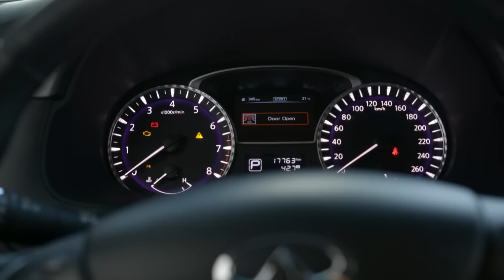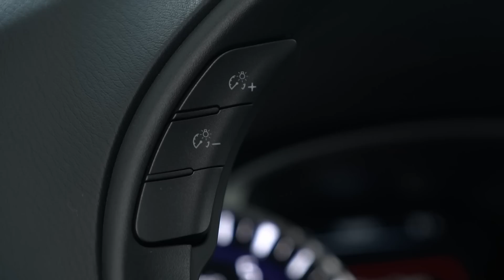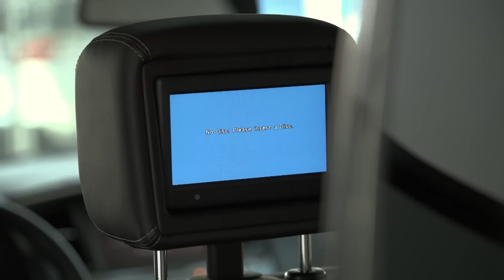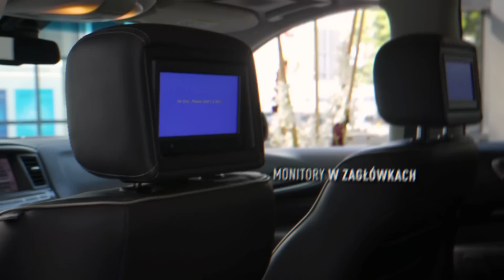Luksusowy samochód w okazyjnej cenie!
Oglądaj "Zakup Kontrolowany" w sobotę o 12:30 w TVN Turbo oraz Player.pl
Jeżdżący Oplem Insignią Piotr zgłosi się do Adama Kornackiego w celu znalezienia nowszego, wygodnego samochodu rodzinnego z choćby minimalnym sportowym zacięciem. Zakładany budżet wynosi około 250 tysięcy złotych - pokażemy zarówno auta nowe, jak i używane, rozważając różne segmenty i wersje nadwoziowe.